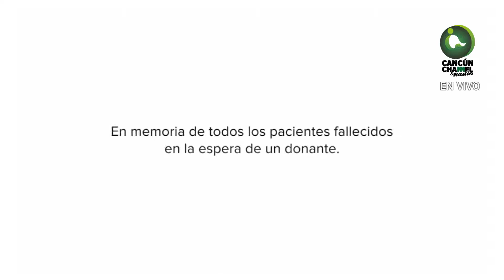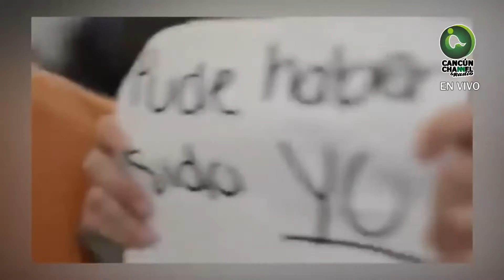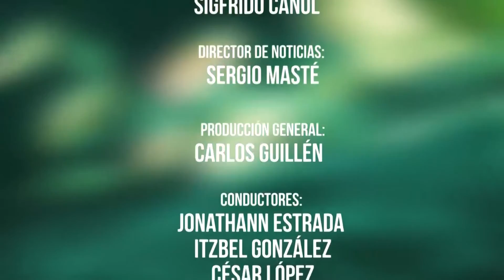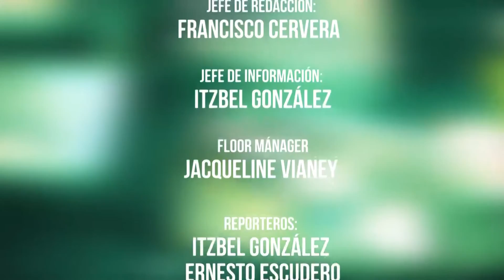Contrapunto Noticias 26 de septiembre 2016